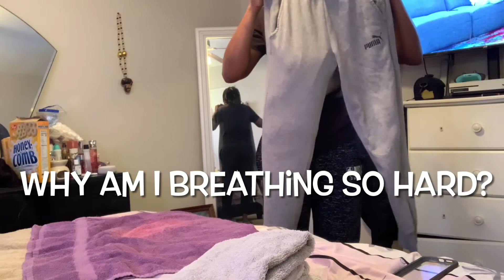CHEATING On Girlfriend | PRANK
Back with Another BANNGGGAAAA, OUR First PRAANNNKKK VIIDDEEOO. Thank You All For Joining The Empire & Helping Us Achieve Many Goals. As We Continue Dropping Videos For Y'all To Watch, Let Us Know If This Is Some Content That You'd Like To See More Of As We Continue To Reach Our
500 Emperors & Empress Goal Before April 30th, 2021!

💜💜💜💜 DAY&TEE EMPIRE 💙💙💙💙

Day Caught Tee CHEATING | PRANK |